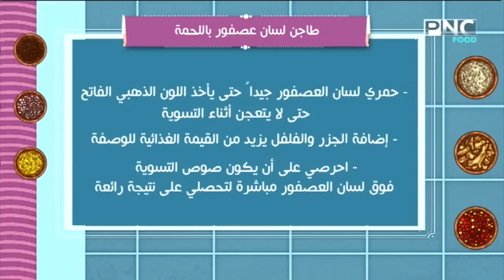طريقة عمل طاجن لسان عصفور باللحمة | الشيف فاطمة أبو حاتي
حلقة برنامج العزومة - الأربعاء 3 ابريل 2019
يذاع من السبت للخميس في الرابعة والربع عصرا على PNC Food